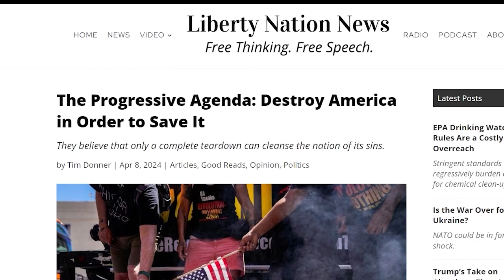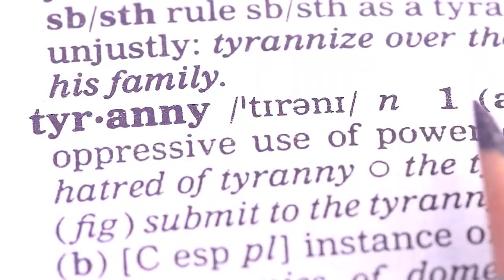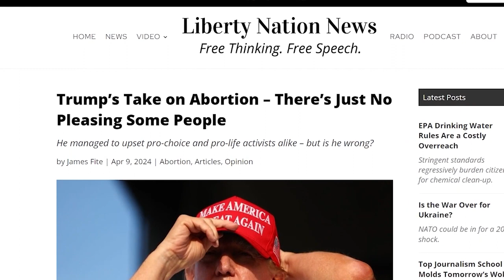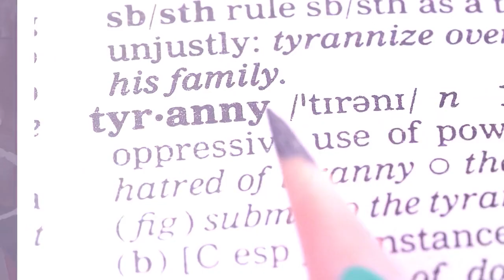Behind the Progressive Mask – LN Radio Full Show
On this week’s edition of Liberty Nation Radio, we examine the ideology and infiltration of cultural Marxists in the Democratic Party, Ukraine’s decision to lower the draft age, and Donald Trump’s final verdict on abortion in the United States.

SEGMENT 3: Trump Aims for a Middle Ground Approach to Abortion
Trump and the 15-Week Abortion Ban – Fact or Fearmongering?
Supreme Court Overturns Roe v. Wade Abortion Rules – READ IN FULL
Can Biden Beat Trump on Abortion and Democracy Alone?

SEGMENT 4: Will There be a Ukraine Left to Save?
Biden’s Border, Ukraine Deal DOA in the House – So What’s Plan B?
If History Is Any Guide, Bye-Bye to Money Sent to Ukraine

00:00 - Intro
00:45 - The Creeping Progressive Power Play
10:57 - A Political Reckoning Awaits
18:51 - Trump Aims for a Middle Ground Approach to Abortion
28:31 - Will There be a Ukraine Left to Save?